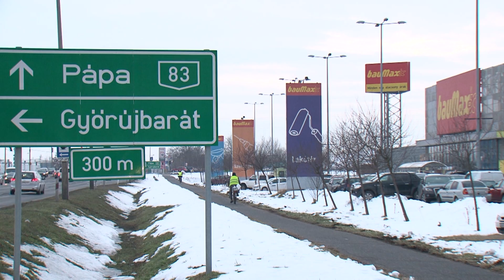Óriási zsúfoltság a Baumaxban